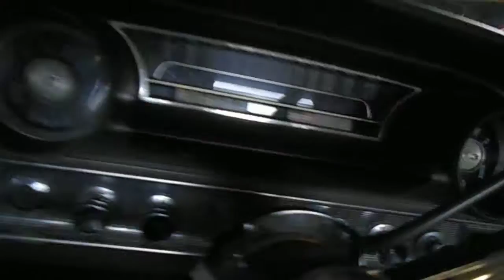Ford Galaxie 500 1963 de Benoît Morin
Ford Galaxie 500 1963 de Benoît Morin, Lac-Mégantic, Québec, seulement 28 000 mi original au compteur.
to sell at 8500$.